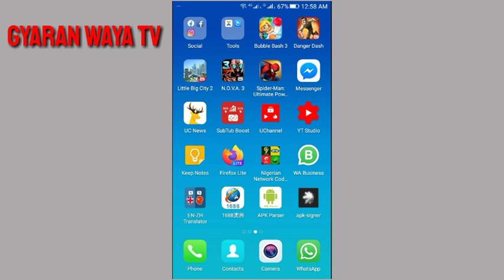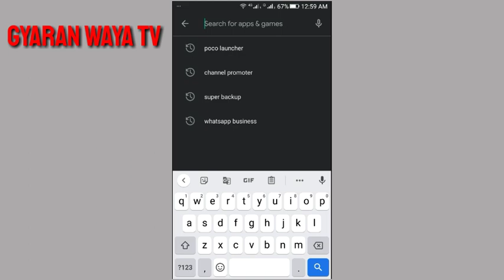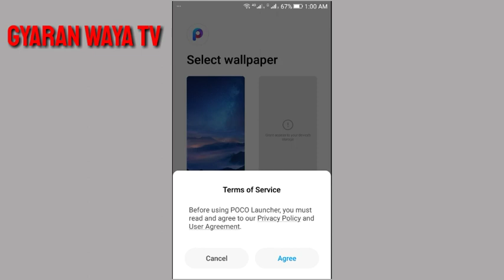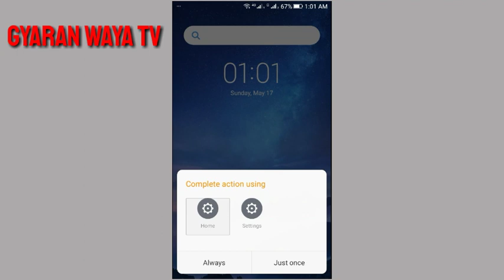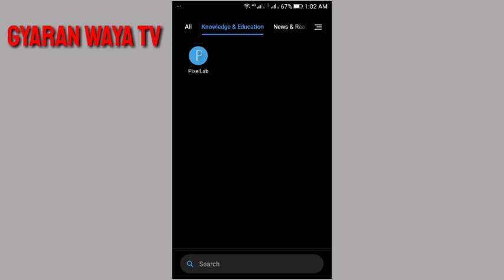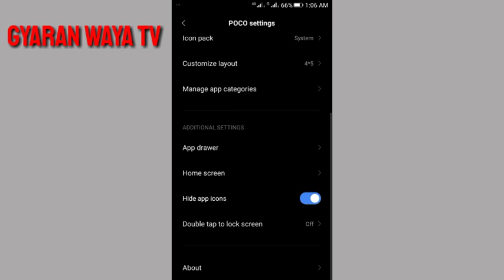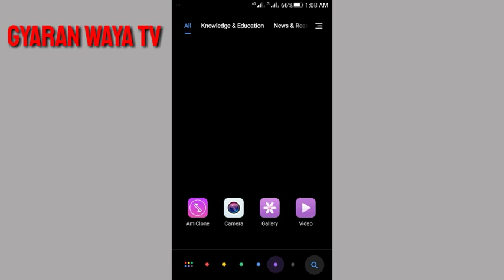Yadda ake maida fuskar waya dark mode || Da Gaske tv